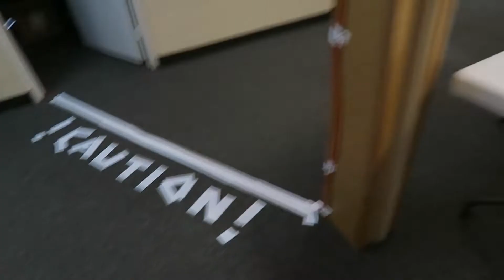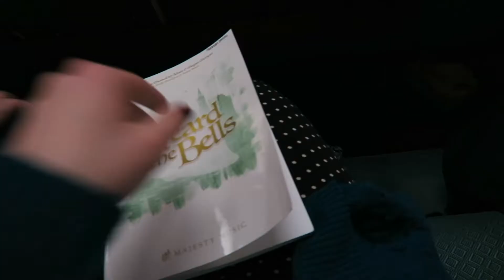i can't believe this happened | christmas dinner | vlogmas day 8